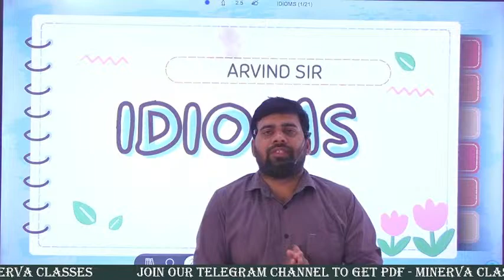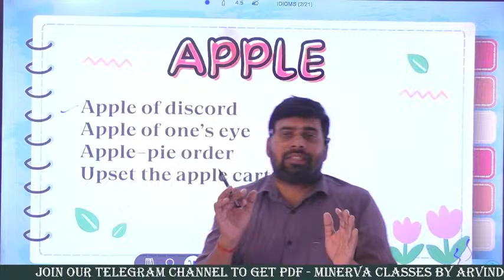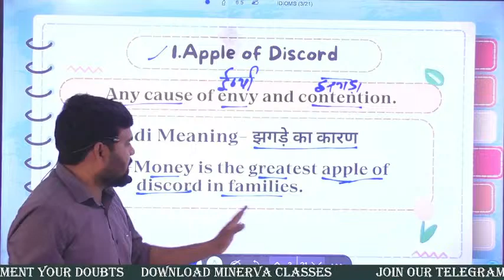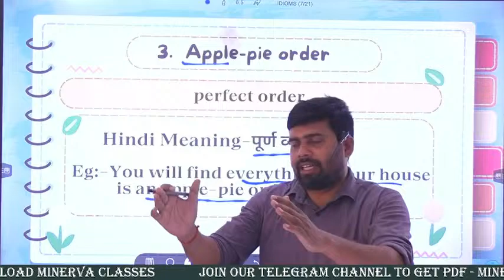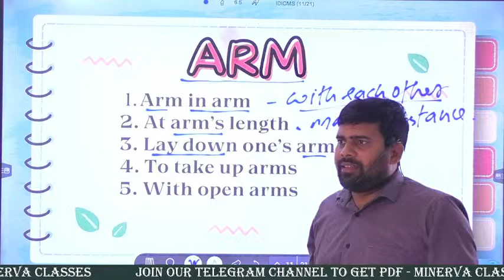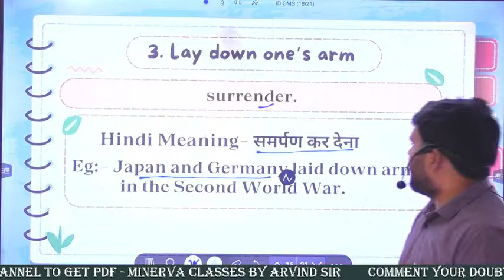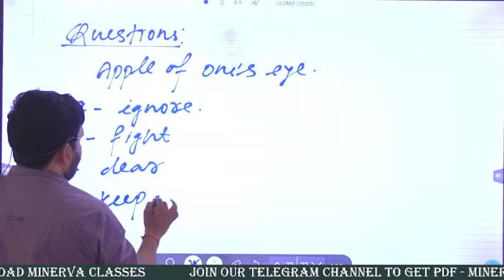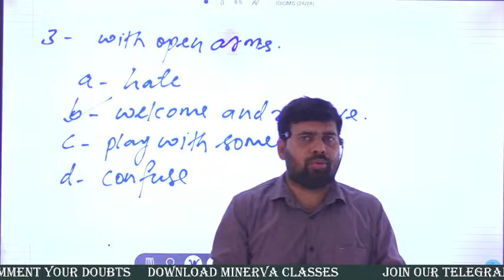IDIOMS FOR SSC ASPIRANTS BY ARVIND SIR